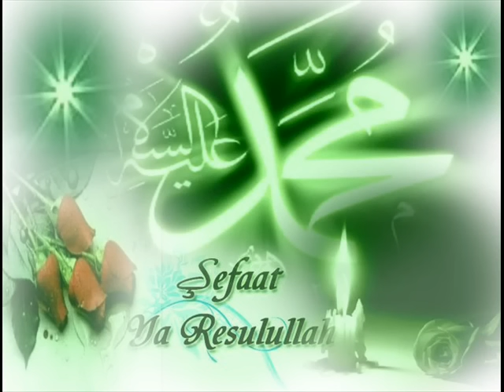Sotey Me Naat E Paak | Allama Hafiz Bilal Qadri